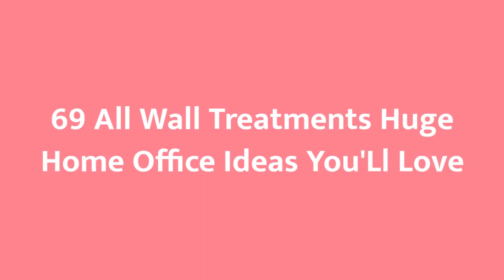75 All Wall Treatments Huge Home Office Design Ideas #656 You'Ll Love ☆